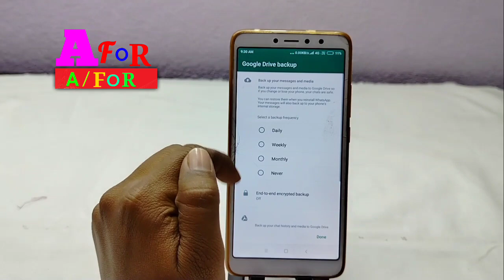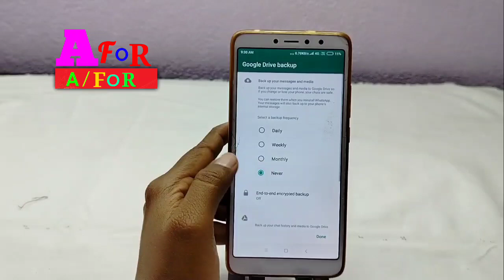google drive backup whatsapp ,how tobackup whatsappmessages,googledrive backup kaise thik karte hain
Dosto mai app ko batauga ki google drive backup whatsapp how to backup whatsapp messages google drive backup kaise thik karte hain